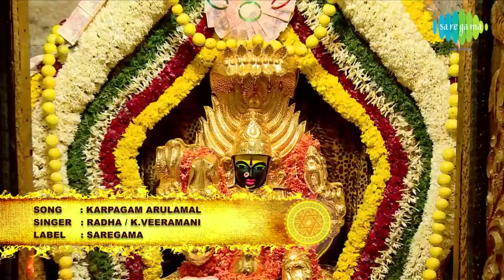Karpagam Arulamal | கற்பகம் அருளாமல் | Tamil Devotional Video | Radha, K. Veeramani | Amman Songs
ராதா மற்றும் வீரமணி பாடிய 'கற்பகம் அருளாமல்' என்ற பக்திப்பாடல்.

Amman, which literally means Mother, is the Hindu mother Goddess who is loved, feared and worshipped through out the South Indian region. Listen to the song Karpagam Arulamal sung by Radha & K. Veeramani.

Song: Karpagam Arulamal
Singer: Radha, K. Veeramani
Lyrics: Nellai Arulmani
Album: Divya Ganamrutham / Ashtalaskhmi Padalgal